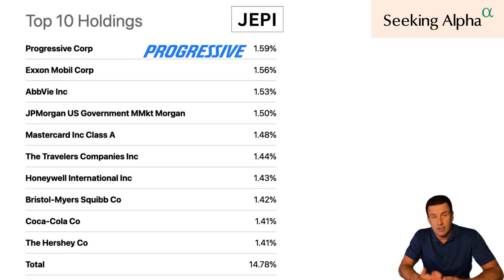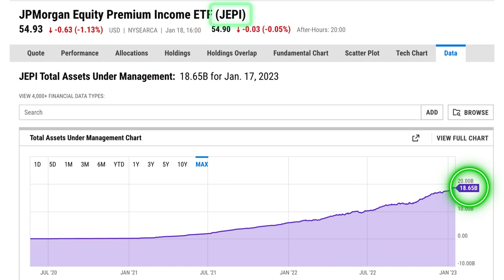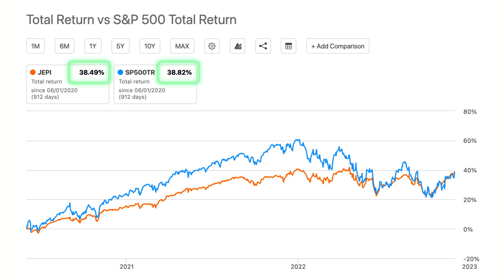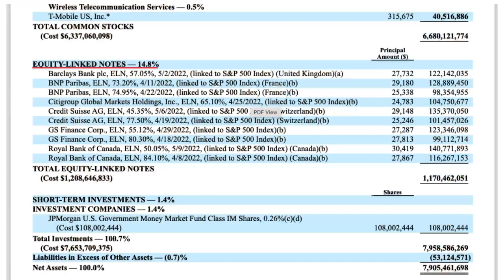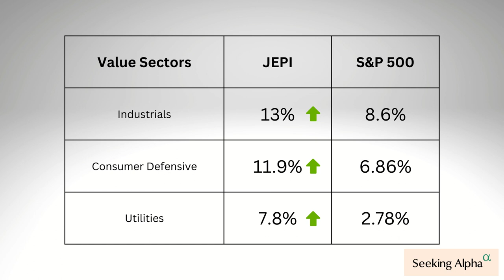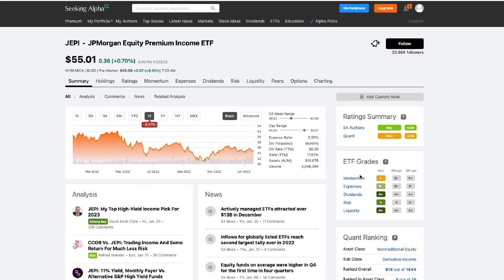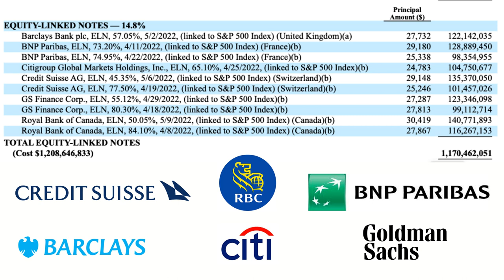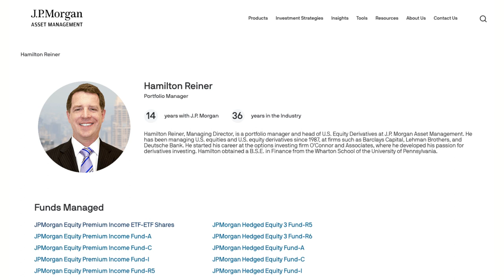Is JEPI the Goldilocks ETF? (11.6% paid Monthly)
JP Morgan's JEPI ETF is the hottest name in income funds, so today we take a look at how it generates high yield while maintaining strong performance against its benchmark, the S&P 500. This is a high income fund that doesn't rely on the big technology stocks for its performance. If you like dividend investing, I hope you enjoy this review of JP Morgan's Equity Premium Income ETF (JEPI).

✏️ LINKS FROM TODAY'S EPISODE:
➡️ JEPI Portfolio Investments, March 31, 2023.

🤓 DETAILED INFORMATION:

✅ Seeking Alpha:
My #1 source of income investment information. I've been a subscriber for more than 5 years and my favorite feature is the collection of analysis articles for any given stock or fund.

✅ Interactive Brokers:
If you're not a US Citizen or Resident, you can still invest in US stocks and funds using Interactive Brokers. They also provide currency exchange and access to other stock exchanges around the world.
The information on this Youtube Channel and the resources available are for educational and informational purposes only and should not be construed as financial advice. Always do your own research before investing. If so, use of those links will not incur any additional cost to the user (and will, in many cases, provide a benefit to the user) and may result in a referral commission to this channel.